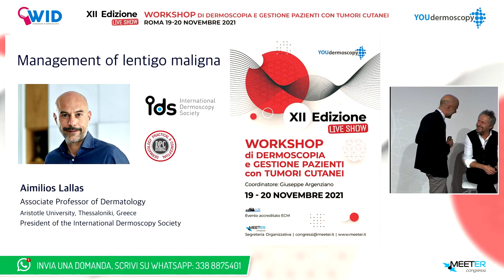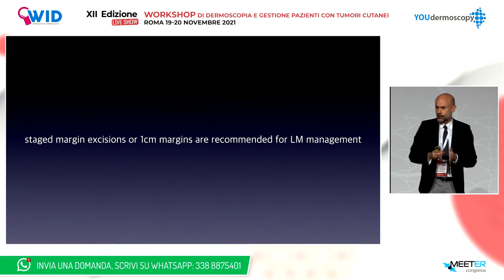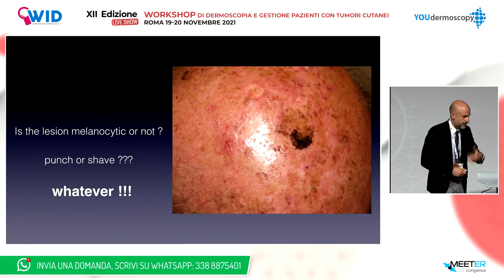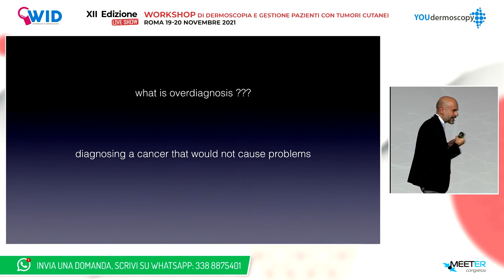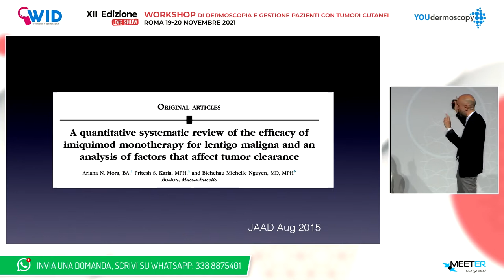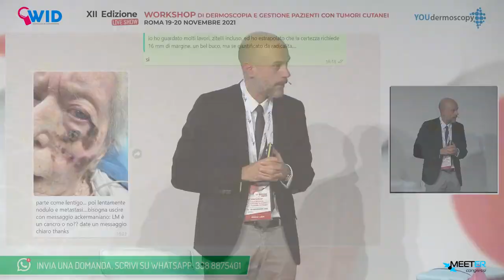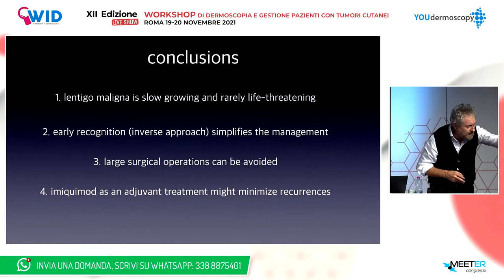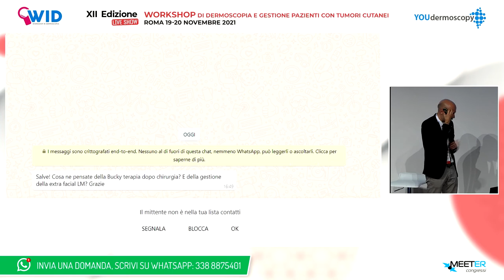XII Workshop - A. Lallas - Lentigo maligna: opzioni terapeutiche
A. Lallas - Lentigo maligna: opzioni terapeutiche